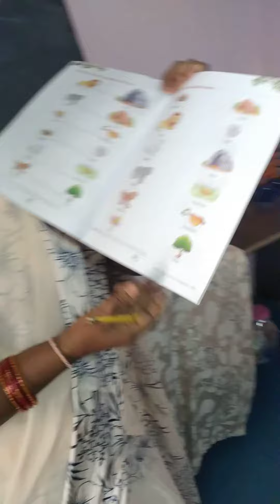UKG | Environmental Studies Companion | Page 21